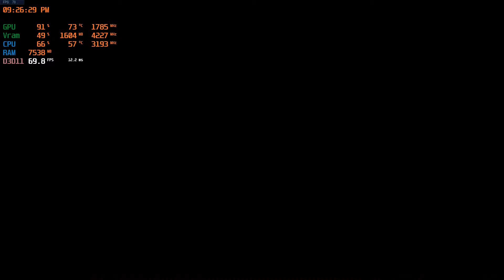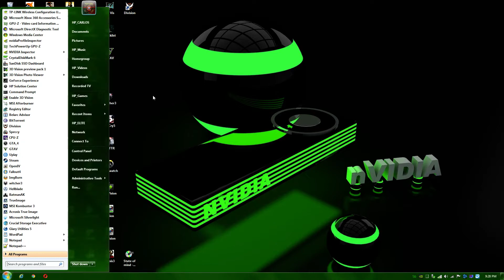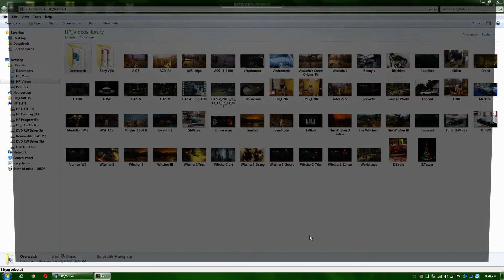Overwatch Msi Gtx 1050 ti 4gb low profile gddr5 Gpu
HP COMPAQ ELITE 8200 PRO SFF PC
INTEL SANDY BRIDGE   I5-2400   CPU
EVGA  SUPER CLOCKED   16gb   RAM
MSI  GTX  1050 TI  4gb  low profile  GPU
CM DEVASTATOR II  GREEN BACK LIT -
USB  GAMING  KEYBOARD  &  MOUSE
POWER.A  XBOX 360 PRO EX  GAMEPAD
TP-LINK   2.4ghz - 5ghz  150 mbps  USB
LOGITECH  QUICKCAM PRO WEBCAM
TOSHIBA  27"  1080p @ 60HZ   LCD  HDTV
WD My Passport 25E2  USB 3.0  2tb  HDD
MATSUNICHI  1tb  USB  3.0  EXTERNAL  HDD
SANDISK  PLUS  120gb  SATA  III   SSD
CRUCIAL  MX 300  275gb  SATA III  SSD
SAMSUNG  SE-S084C  USB  OPTICAL DRIVE
HP DH16ACSH  INTERNAL OPTICAL DRIVE
Hewlett-Packard  Model 1495  Motherboard
VANTEC  7.1   USB  DIGITAL AUDIO  DEVICE
HP JL-427 STOCK  HP  240  POWER SUPPLY